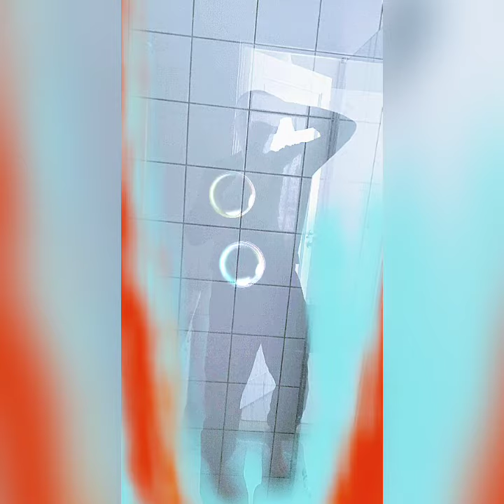3 maj 2023